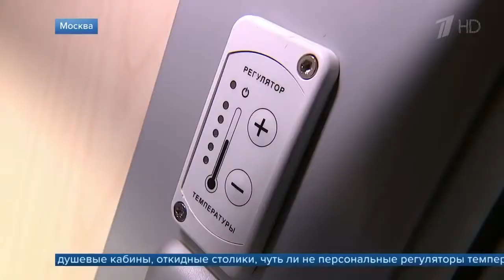Российские железнодорожники показали купейный пассажирский вагон нового поколения